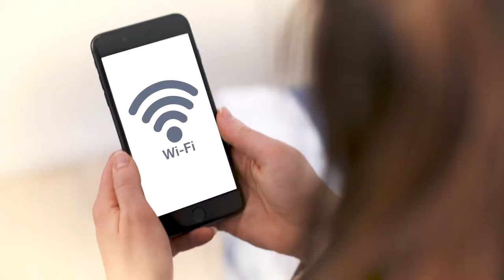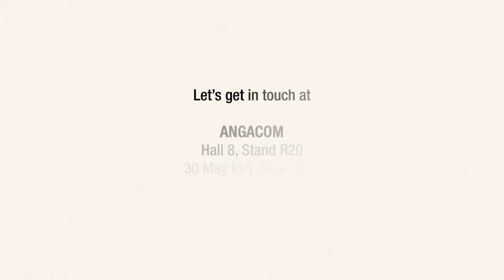Triax Happy Hotel